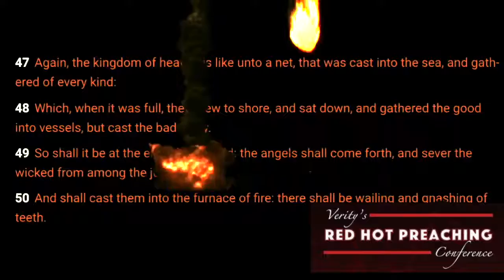Red Hot Preaching Conference 2018 - Pastor Steven L Anderson